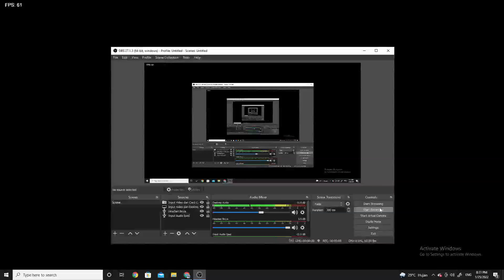Friday Night Funkin VS Whitty Returned remix Lo-Fight + Ballistic (HARD)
well for me original Whitty songs is better